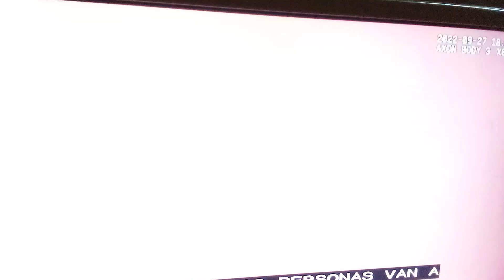Hombre usa a bebe como escudo.